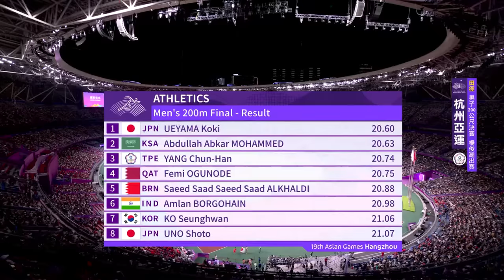【田徑摘銅】「最速男」楊俊瀚在亞運200公尺決賽，最後一刻壓線跑出20秒74，以0.01秒之差逆轉擊敗隔壁跑道的卡達選手，收下一面銅牌🥉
亞運田徑男子200公尺決賽
「最速男」楊俊瀚 後段發力衝刺
最後一刻壓線，跑出20秒74
以0.01秒之差逆轉擊敗
隔壁跑道的卡達選手
收下一面銅牌🥇
也替田徑代表隊摘下
本屆亞運第一面獎牌
🎊杭州亞運🎊
9/23~10/8
▍收視路徑
- 中華電信MOD
- HamiVideo
- 愛爾達電視 ELTA.TV
-杭州亞運專區
【ELTA賽事狂歡季🎉】
鎖定亞運，訂購方案拿好禮🎁
訂 年租方案 享
訂